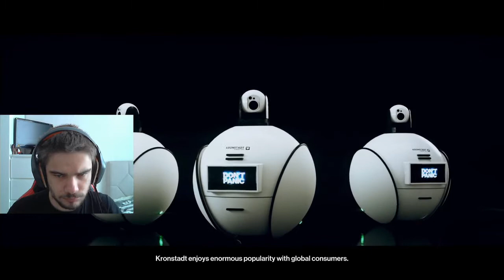GELECEK KAYGISI OLMAYAN ADAM HİTMAN 2 TÜRKÇE BÖLÜM 2 2018 PC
Hitman 2, Microsoft Windows, PlayStation 4, and Xbox One için, IO Interactive tarafından geliştirilen ve Warner Bros. Interactive Entertainment tarafından yayımlanan bir gizlilik oyunudur. Hitman serisindeki yedinci oyundur ve 2016 yılında çıkan Hitman oyununun devamı niteliğindedir. Oyun piyasaya ilk olarak 13 Kasım 2018 tarihinde çıkmıştır. Genel olarak olumlu incelemelere sahiptir.

Tipik devam oyunu beklentilerinizi kontrol altında tutmak için, Hitman 2'yi 2016 canlanmasının 2. sezonu olarak düşünmek muhtemelen en iyisidir ; pek çok yeni özelliğe sahip değil, ancak altı akıllı cinayet sanal alanını aynı anda sunuyor. Sinsi öldürmelerin üstesinden gelmek için çok çeşitli seçenekler, onları oynamayı ve yeniden oynamayı büyük ölçüde tatmin edici bir beraberlik haline getirir. Bunun ötesinde, Ajan 47 oynayabileceği yeni oyuncakları zar zor alıyor ve etrafındaki hikaye birden çok seviyede utanç verici.
Sizi tuhaf ve egzotik yerlere göndermeyi seven çoğu oyunun aksine, Hitman serisi en iyi, mümkün olan en sevimli, günlük ortamlarda hedefleri vurduğunuzda işe yarar. Örneğin herkes Hitman: Blood Money'nin klasik doğum günü partisi görevini hatırlar. Benzer şekilde, Hitman 2'nin sıradan banliyösü Vermont ve yoğun Mumbai gecekondu görevleri bu yeni sette öne çıkan özelliklerdir. Birincisi, sessiz mahallede dolaşmak arasında biraz ev istilası yapıyor, ikincisinin üç hedefi o kadar yayılmış ki, gerçekten görevinizi yerine getirmenin zengin yollarıyla dolu bir şehirde dolaşıyormuşsunuz gibi hissettiriyor. Buna karşılık, final, komedi ile sınır komşusu olan, Bond-Meet-Eyes-Wide-Shut kültistlerinin gülünç bir adasında geçiyor. Hala zorlu ve karmaşık bir görev ama o kadar unutulmaz değil.

Hitman 2'nin sanal alanları her zamanki gibi gadget'lar ve kılık değiştirmelerle doludur. Ve ben tam olarakdolu olarak - sadece bir avuç yeni silah var ve hiçbiri oyunun kurallarını değiştirmiyor. Orta menzilde hedefleri vurmak için kullanılabilen bir dart tabancası var, bu da işleri biraz daha rahat hale getiriyor, ancak favorim, dikkatini dağıtmak veya (benim durumumda daha sık) kötü bir adamı cezbetmek için kullanılabilecek paralardır. onları meraklı gözlerden uzakta sessizce çıkarabilmeniz için gitmelerini istediğiniz yere. Bunun için eski moda fiber teli kullanmayı tercih ettim, çünkü bunu yapmak sizi otomatik olarak doğrudan vücudu sürüklemeye geçirir, bu da cesedi saklamak için size bir adım ve değerli zaman kazandırır. Ajan 47'nin diğer yeni araçları söz konusu olduğunda, muhtemelen yüksek sesle Hitman benim kişisel Hitman markam olmadığı için parçalanma bombalarını veya mayınlarını kullanma arzusunu hiç hissetmedim. Senin işin patlamalarsa oradadır.

Ve bu noktanın bir parçası. Deney yapmak için her zaman tonlarca yer vardır çünkü bir görevin sunduğu her şeyi tek bir oyunda görmek ve yapmak gerçekten imkansızdır. Yan hikayeler, ayrıntılarına kulak misafiri olursanız, daha büyük hikaye çerçevesinde küçük hikayeler anlatır. Bu oynanabilir romanlardan gerçekten keyif aldım ve hatta bazıları zamanla sınırlı: onları yeterince hızlı tetiklemezseniz, fırsat anı geçer ve sona erer.

Bir mezhebin cenaze töreninde cesedi taklit ettiğim ve ardından son saygılarını sunarken hedefimi boynumdan bıçakladığımda dikkat çeken bir olay oldu. Ancak kendimi bu konuma şanlı ve şiddetli bir şekilde başarıya ulaştırmak çok şey aldı: Sızma gerektiren, birden fazla kılık gerektiren, insanların rotalarını ve davranışlarını vb. İncelemeyi gerektiren törensel bir hançeri çalmam gerekiyordu. Daha iyisi ve daha kötüsü için, Hitman 2 oynamak bir kart evi inşa etmeye benzer: bittiğinde muhteşem, ancak bir yanlış hareket veya nefes her şeyi altüst eder.

47 ile maceralarımdan bazı diğer harika anlar: Bir banliyö arka bahçesindeki çalılıklara sekiz veya dokuz ceset yığdım, bir fümigasyon makinesini zehirledim, sadistçe birinin boynundaki bir nano-bombaya bağlı bir öldürme anahtarını tetikledim, bir adamı bir uçurumdan çektim. kenarı söz konusu çıkıntıdan sarkarken Sam Fisher, bir elbise için terzi kılığına girerken bir gecekondu sahibini bir ölçüm bandı ile boğdu, sekiz yaşlarında bir Rus casusunu boynundan bıçakladı ve sigarasını titizlikle gönderdikten sonra paketine uzandı. Sonunda ona ulaşmak için bir düzine gardiyanı ve ... şey, devam edebilirim, ama sen anladın. Hitman 2'den çok sayıda unutulmaz oyun anı ile uzaklaşacaksınız.